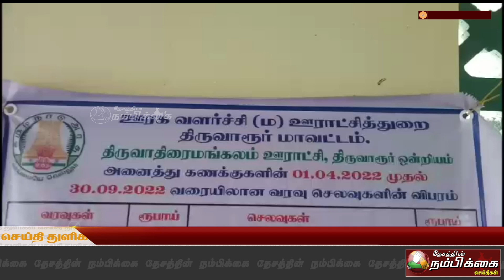திருவாதிரைமங்கலம் ஊராட்சியில் கிராமசபாகூட்டத்தில்விவசாயம் பயிர்சேதம் கணக்கெடுப்பு நிறைவேற்றம்